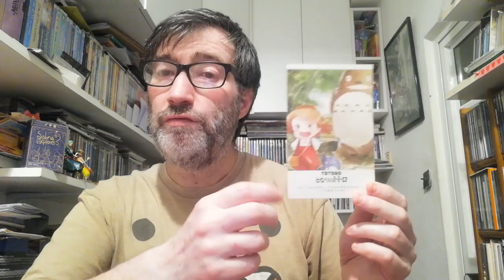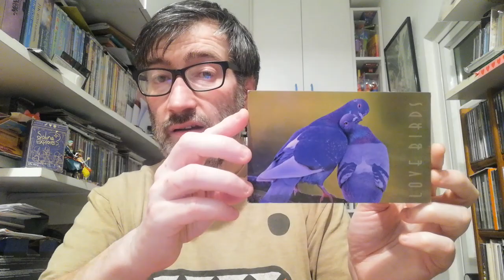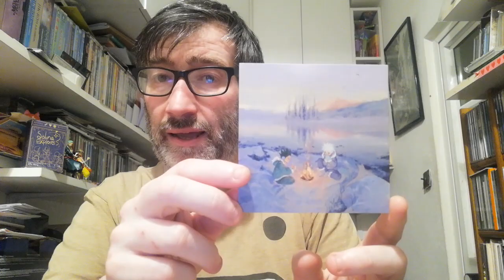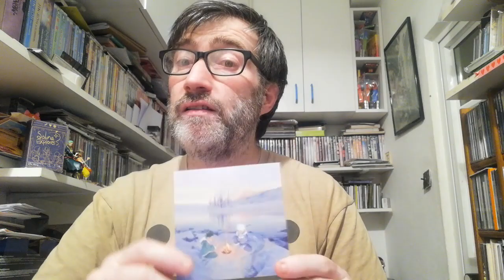POSTCROSSING | WEEK 219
This week I only received 3 official postcards:

1 postcard from Great Britain (Oficial Postcrossing)
1 postcard from India (Oficial Postcrossing)
1 postcard from China (Oficial Postcrossing)